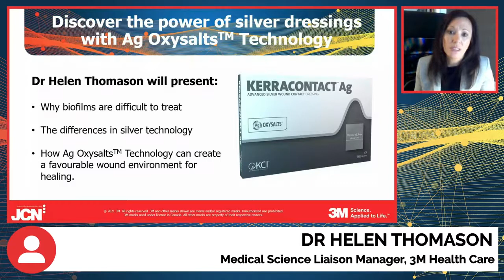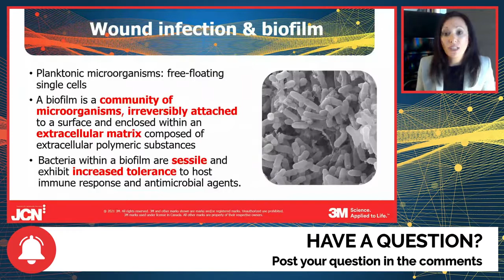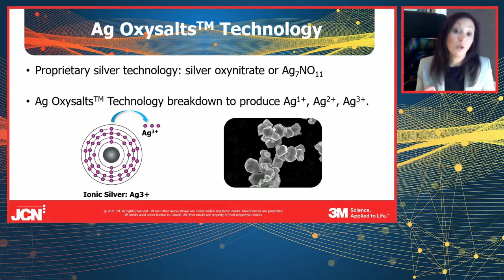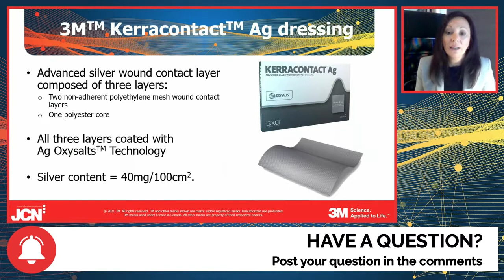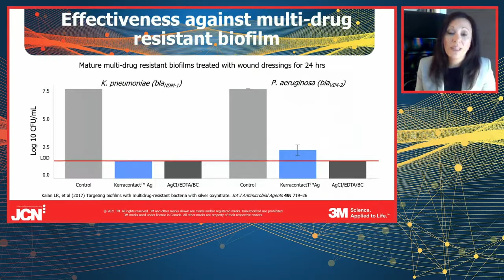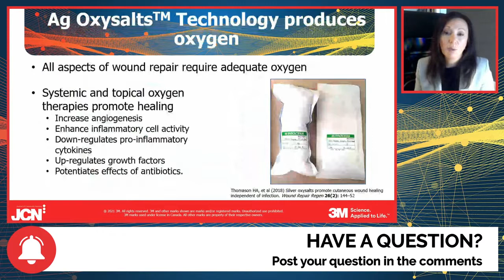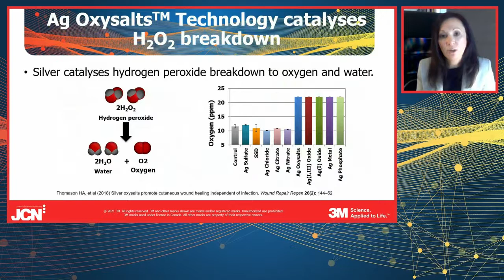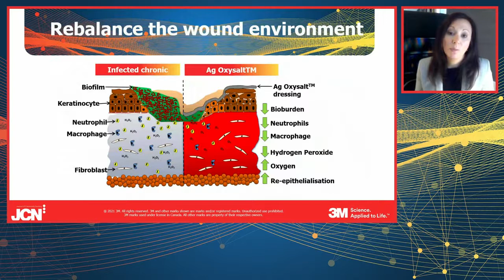Discover the power of silver dressings with Ag Oxysalts the evolution in managing infected wounds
Watch again as Helen Thomason, Medical Science Liaison Manager, EMEA, presents a session entitled, 'Discover the power of silver dressings with Ag Oxysalts - the evolution in managing infected wounds'. Helen will be joined by Luxmi Dhoonmoon, Nurse Consultant Tissue Viability, Central & NW London NHS Foundation Trust, for a live Q&A.

This session was chaired by Ed Rusling, CEO, Wound Care People. As this was broadcast live to facebook, questions can no longer be submitted.